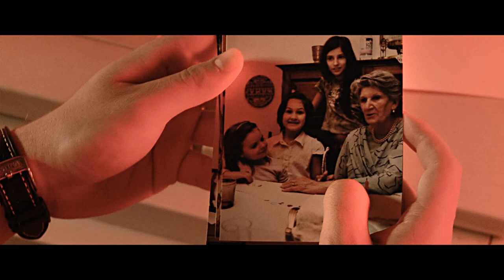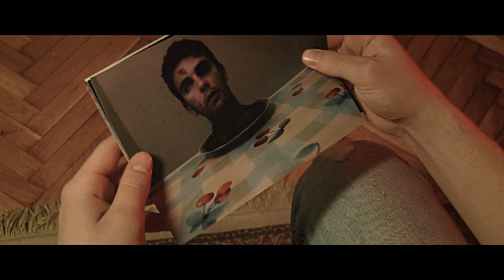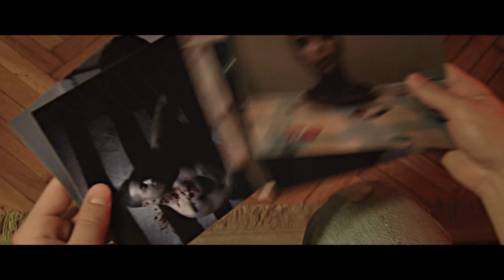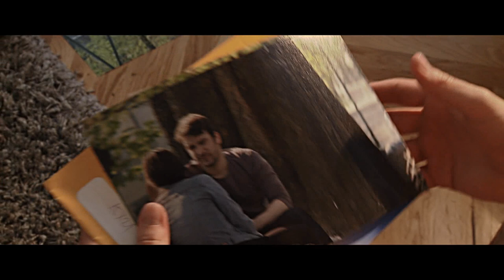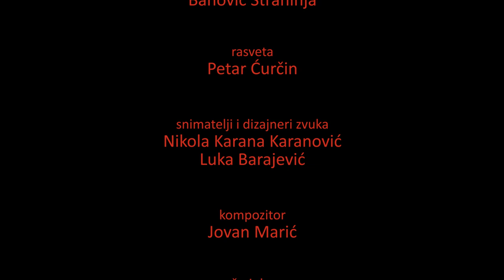Moj sused je vampir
Ispitni film prve godine drugog semestra, smer FTV režija.

režija: Miloš Čolić
glumili: Marko Grabež, Lazar Đukić, Marko Mudrić, Sonja Kovačević
produkcija: Milena Arsenić, Maja Jovanović
snimatelj: Marko Milovanović
montaža: Ana Sremac
snimatelji i dizajneri zvuka: Nikola Karana Karanović, Luka Barajević
kompozitor: Jovan Marić

Fakultet dramskih umetnosti, Beograd